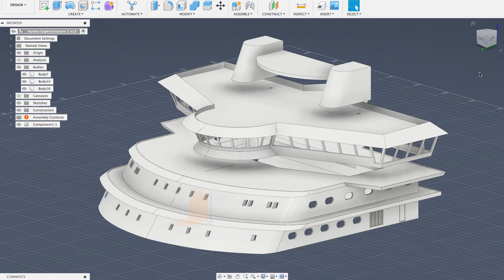Building a Scale RC Ship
This video covers the process of construction my radio-controlled boat. The hull was hand-made from ABS and PVC foam. Components like the kort nozzles and superstructure were modeled in Fusion 360 and 3d-printed in resin (SLA). The replica features dual bow thrusters that assist with turning.

The design took inspiration from the Norwegian cable layer Nexans Aurora, and was conceived as an offshore construction vessel.

Specifications:
Length: 84cm
Propulsion: 2x 130 motors with dual brass propellers
Power: 7.4v lipo battery

Tools and materials include X-acto knives, sandpaper, heat gun, solder iron, Tamiya primer and TS spray paint.